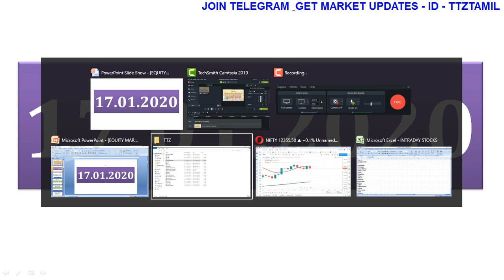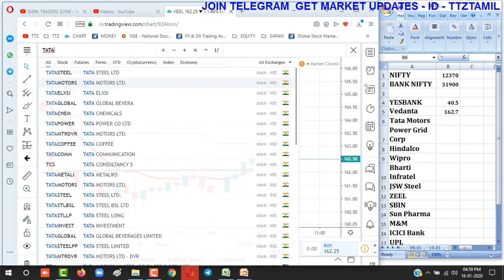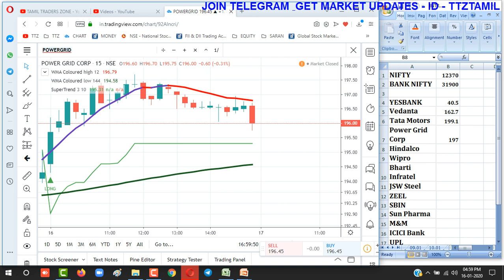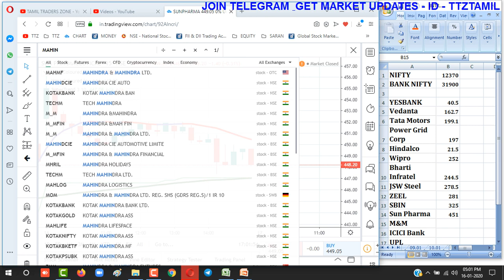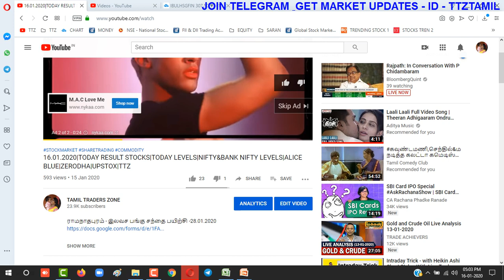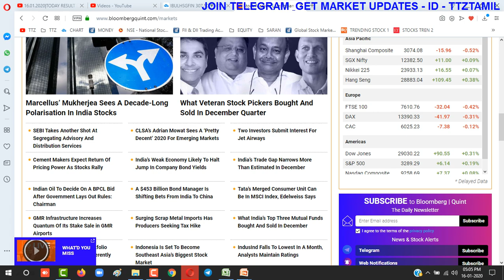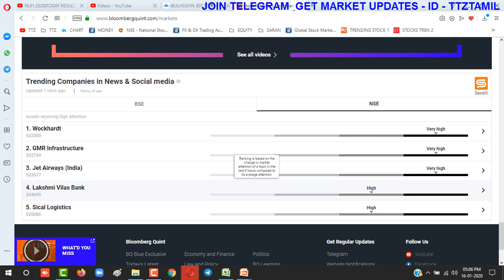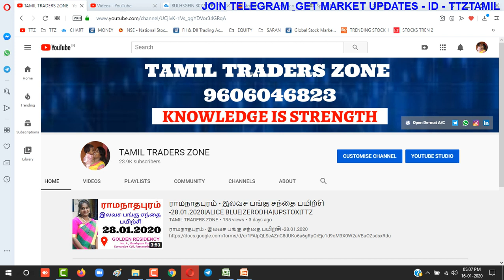17.01.2020 TODAY STOCKS LEVELS|INTRADAY STOCKS|NIFTY & BANK NIFTY LEVELS|ALICE BLUE|UPSTOX|TTZ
ராமநாதபுரம் - இலவச பங்கு சந்தை பயிற்சி -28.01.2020

WEBINAR - 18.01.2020 - ஒரு பங்கை வாங்குவதற்கு முன்பு கவனிக்க வேண்டிய முக்கியமான ஒன்று

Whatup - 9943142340